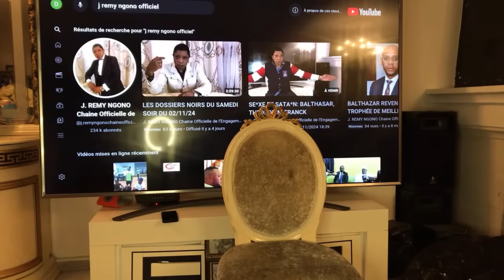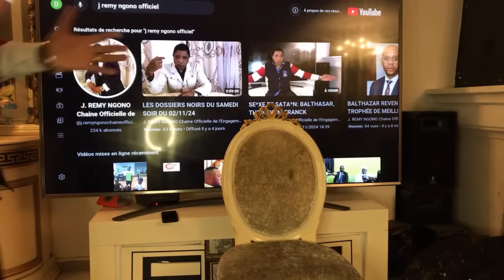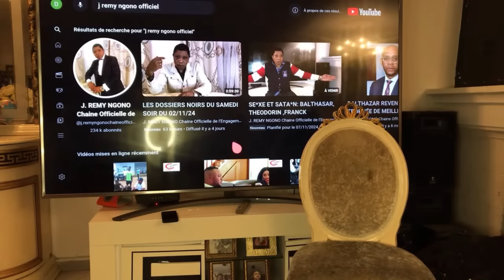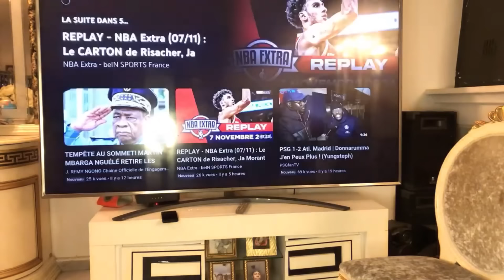SCANDALE SE*XUEL CHEZ LES MBARGA NGUÉLÉ;LA LISTE DES HAUTS DIGNITAIRES AYANT DES PRATIQUES DE BALTH.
SCANDALE SE*XUEL CHEZ LES MBARGA NGUÉLÉ;LA LISTE DES HAUTS DIGNITAIRES AYANT DES PRATIQUES DE BALTHAZAR